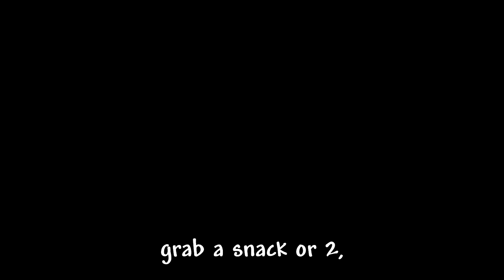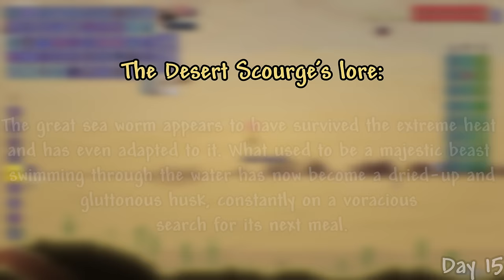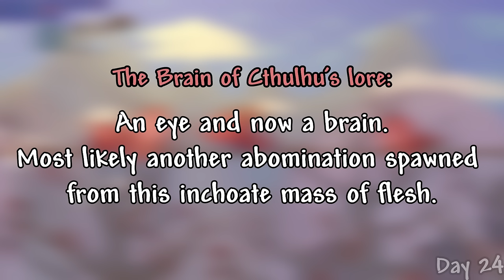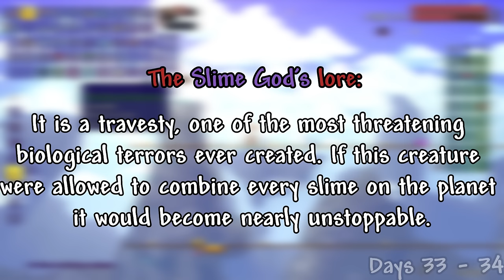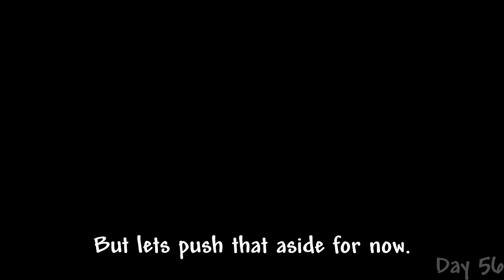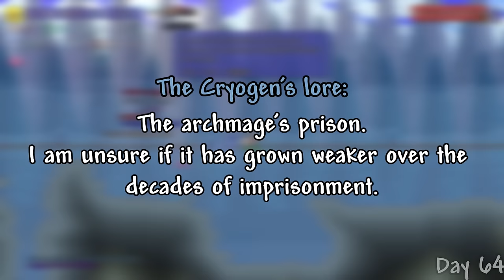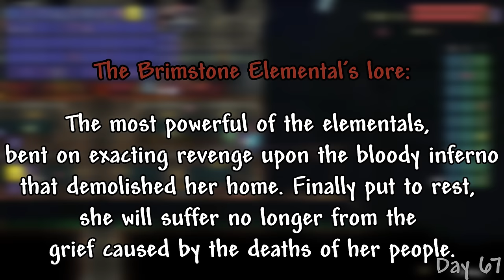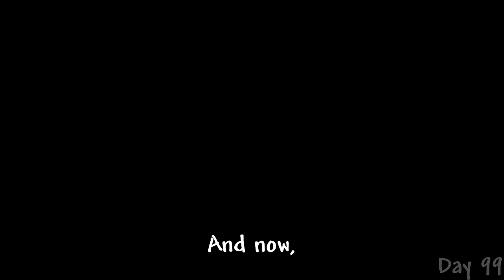I spent 100 days in CALAMITY INFERNUM Terraria..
well thats cool

If you like my videos, make sure to like and subscribe, as I'm trying to currently revive my dead channel that was once getting over 10k views per video, I would really appreciate it.

MODS:
Calamity Mod (the main mod)
Calamity Mod Infernum Mode (adds infernum)
Calamity Mod Music (adds music to calamity bosses)
AlchemistNPC Lite (adds some helpful town NPCS)
Recipe Browser (adds a way to check all recipes in the game)
Better Boss Bars (makes the boss healthbars better)
Begone, Evil! (disables evil biome spread, this one might be controversial but i hate evil biome spread so uh)
Subworld Library (Allows subworlds to be ran on infernum)
Day Counter (helps me check days, but its broken lol)
Helpful NPCS (Adds more helpful town NPCS)
Fargo's Mutant mod (adds a bunch of QOL features)
Lights and Shadow (makes the game's graphics look WAY better)
Magic Storage (very helpful storage system)
Boss Checklist (allows me to check what bosses I have and havent defeated)
Ore Excavator (makes mining ores less grindy and slow)